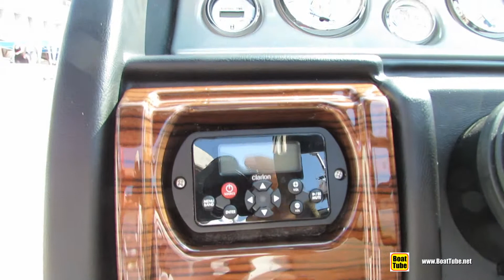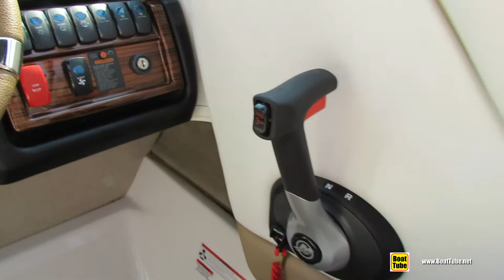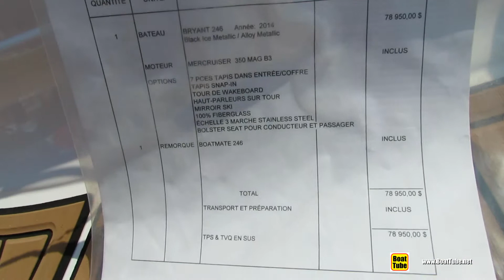2014 Bryant 246 Motor Boat - Exterior and Interior Walkaround - 2014 Montreal In Water Boat Show